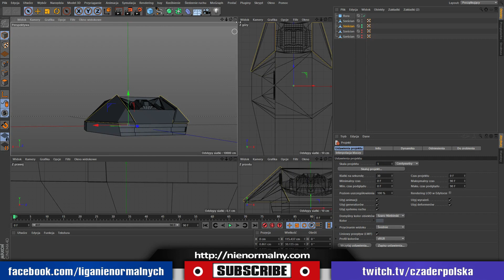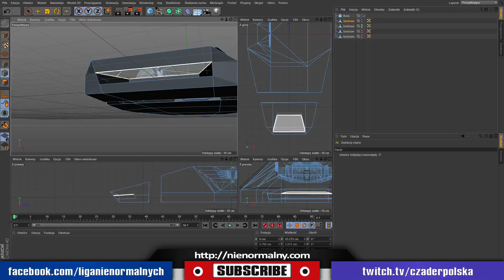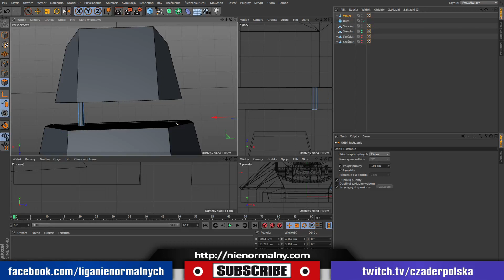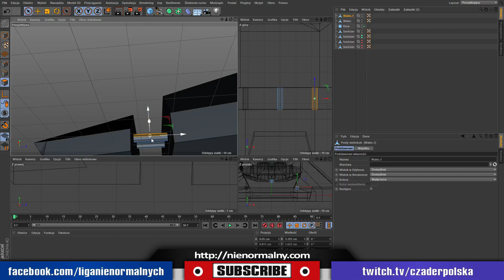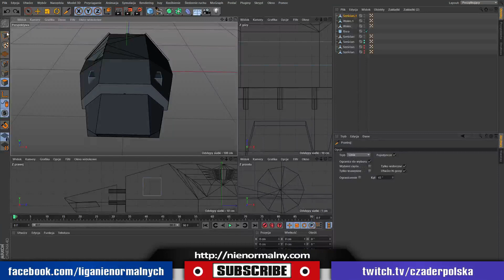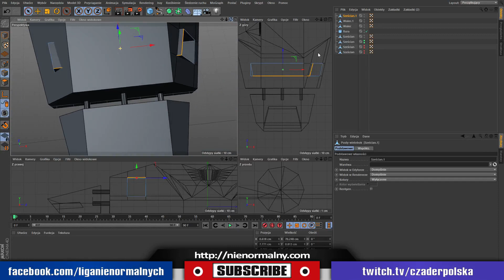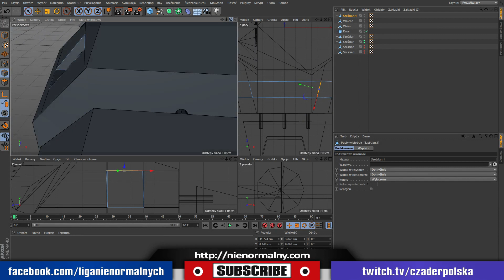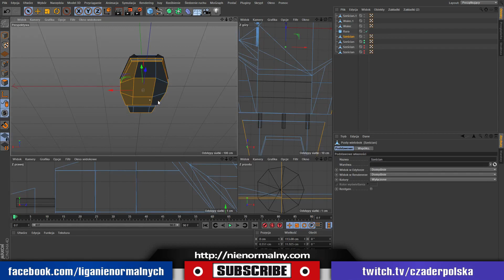Cinema 4D - PC Maus #2 | Live Stream